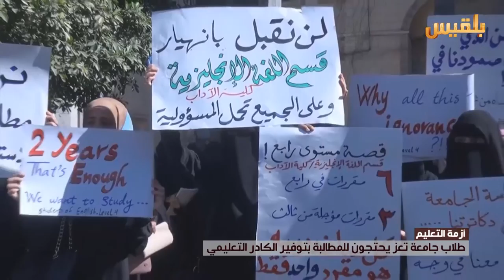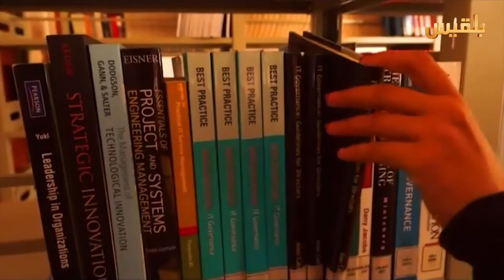طلاب جامعة تعز يحتجون للمطالبة بتوفير الكادر التعليمي | تقرير: محمد عبد المغني